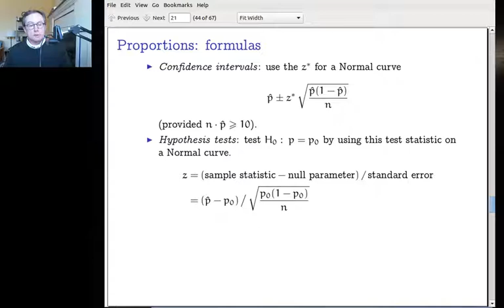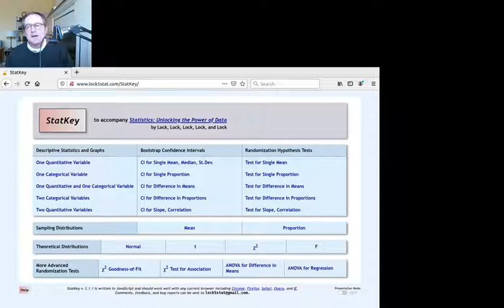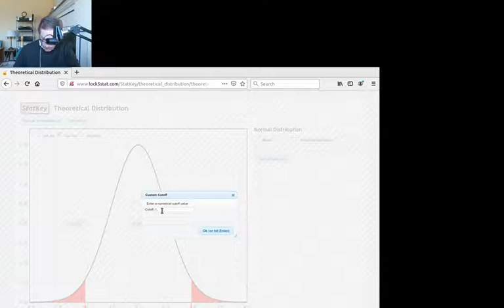Homework answers in chapter 6, section 1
Answers to a selection of questions from Chapter 6, section 1